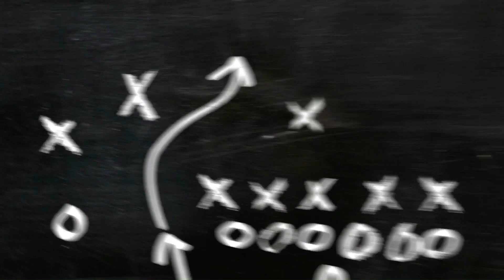Top Intro Templates 2020 Energy Theme (Top Intro Tema Energi)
Untuk mengisi waktu saya membuat ini untuk teman2 sebagai bahan referensi buat intro, makasih

Credit :
Intromaker App (Premium)